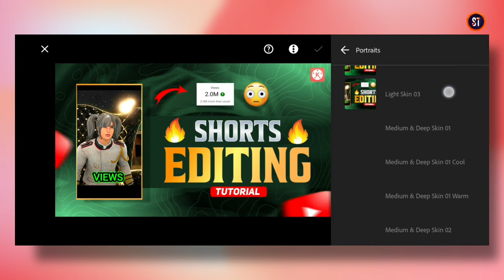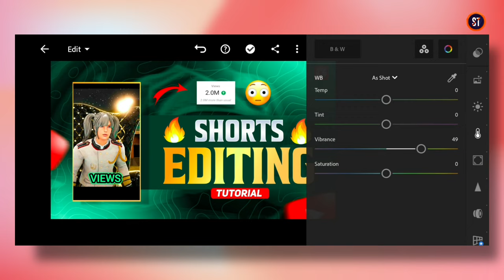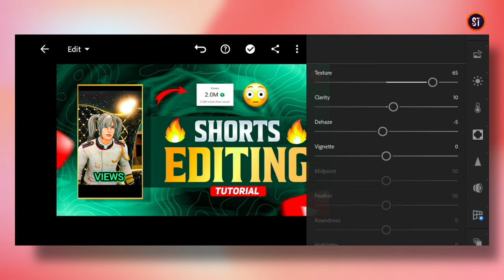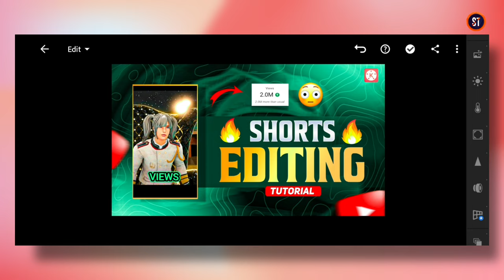How to Increase Thumbnail Quality 🔥 to Get More Views on Youtube Channel | How to make HD Thumbnail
➖➖➖ FEATURE CHANNEL ➖ ➖ ➖

                  LOGO ✔️
                  BANNER✔️
                  INTRO ✔️
                  THUMBNAIL ✔️
                  GAMING OVERLAY ✔️

🔴 Topic Cover

how to increase thumbnail quality free fire
how to increase thumbnail quality
how to improve thumbnail quality
how to make hd thumbnail on android
how to make hd thumbnail for youtube video
how to make hd thumbnail in pixellab for youtube
how to make hd thumbnail in picsart
how to make hd thumbnail in photoshop
how to make hd thumbnail on android free fire
how to make hd thumbnail in pixellab thumbnail kaise banaye
how to make hd thumbnail on iphone
how to make hd thumbnail on pc
how to make hd thumbnail in kinemaster